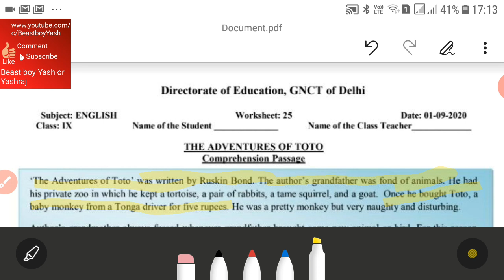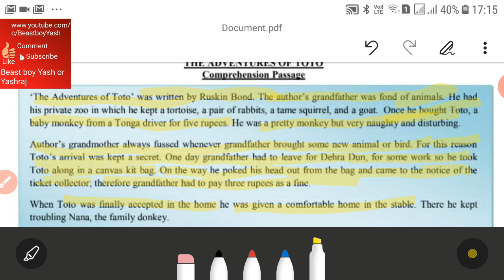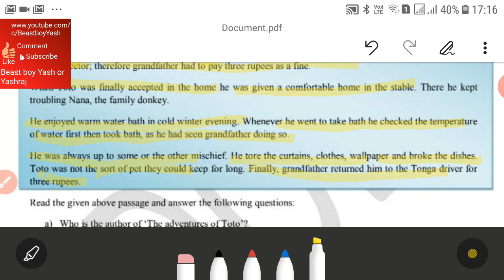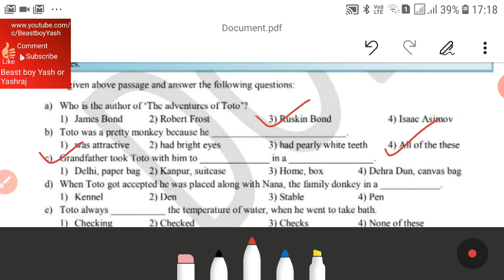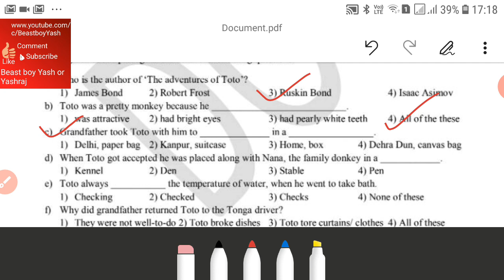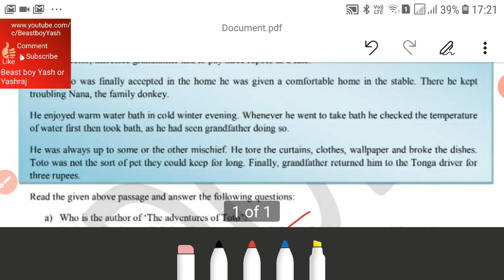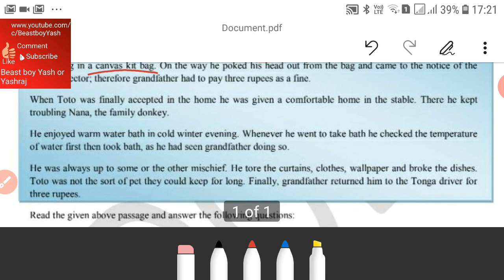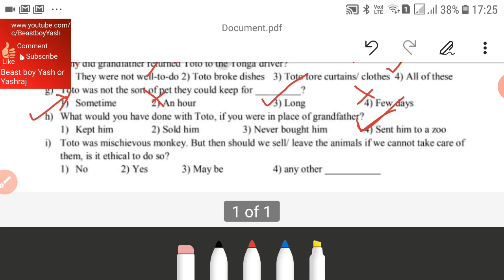DOE Worksheet-25,English for class 9 (1 September,2020)